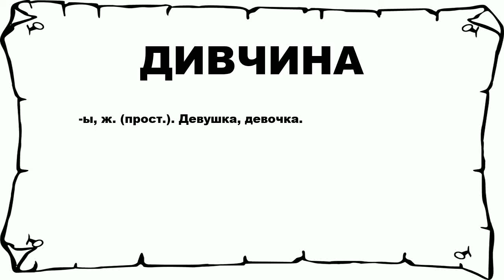ДИВЧИНА - что это такое? значение и описание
Хочешь знать что значит ДИВЧИНА? тогда слушай до конца.

 -ы, ж. (прост.). Девушка, девочка.